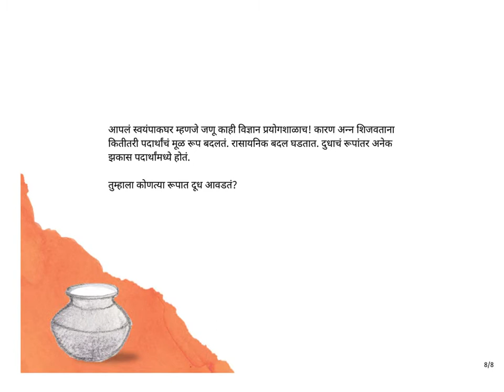Marathi Stories for Kids - Amma, How Do You Make Ghee? - Pratham Books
Written by Sandhya Taksale. Illustrated by Shailja Jain Chougule.

Teena loves ghee, especially on her favourite Puran Poli. But where does ghee come from?